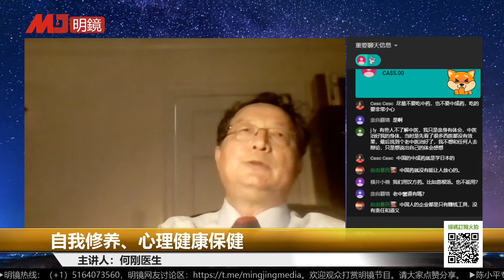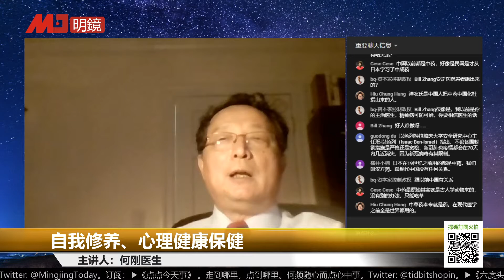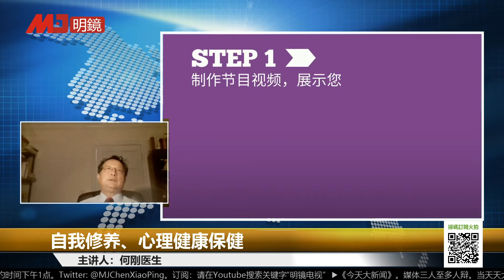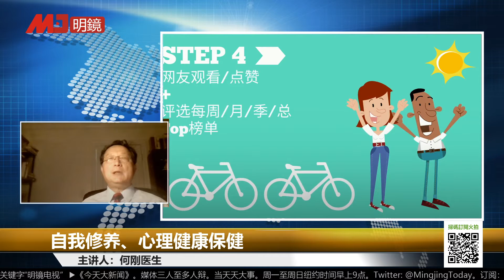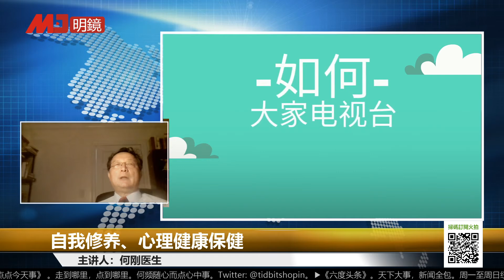公卫：中国与美国的问题，自我修养、心理健康保健 | 《今夜很政经》精彩片段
时间：美东时间2020年4月24日22点（北京时间2020年4月25日10点）

主讲人：何刚医师

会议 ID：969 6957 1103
密码：303999

更多新闻资讯来源：
明镜新闻网